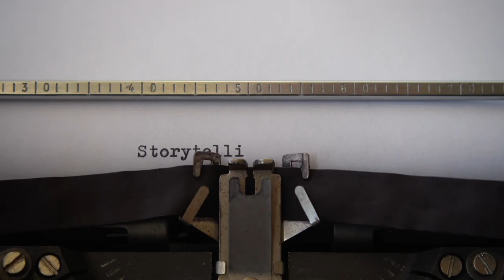Final Draft 9_Software_Advertisement_CinCity_Productions_LLC_Sample